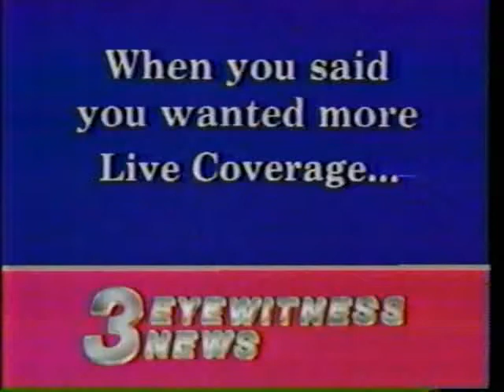Chattanooga Channel 3 Live Eye, 1985 promo